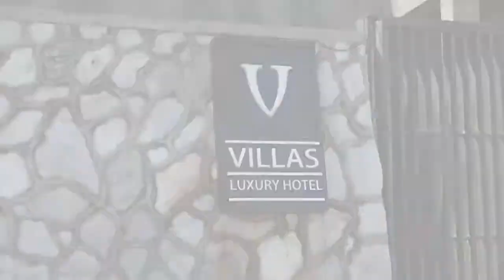VVillas Hua Hin Luxus Urlaubs Feeling Privatvilla Hotels Hua Hin Trip Report Thailand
VVillas Hua Hin OMG! Thailand ist schon genial und das Happy Feeling unbeschreiblich. Aber ca. 1 Stunde Taxifahrt von Bangkok entfernt habe ich mich gefühlt wie ein König mit eigenen Bediensteten privaten Luxusambiente ohne jeglicher Störung. In VVillas Hua Hin! Seht selbst im Video...

Und das liegt in Hua Hin, zwei Stunden mit dem Taxi von Bangkok aus an die Küste. Genauer gesagt liegt das Paradies genau auf dem Areal der VVillas Hua Hin, eines der exklusivsten Resorts der M Gallery by Sofitel in Thailand. Dort findet sich die High Society, Stars aus Film und Fernsehen und auch Kochnlogradio ;-). Tim stellt Euch seine Villa mit Pool und Butler vor. Hat den BBQ Abend in der eigenen Villa getestet und vieles mehr. Zusammen mit dem Resident Manager von VVillas Hua Hin verrät er auch viele Hintergrundinformationen und zeigt auch die Zimmer so genau wie noch nie in einem Video.

*Werberechtlicher Hinweis: Neue Gesetze verpflichten uns dazu, persönliche und/oder unbezahlte Empfehlungen sowie selbst bezahlte Produkte als Werbung zu deklarieren. Daher möchten wir an dieser Stelle versichern, dass der Beitrag weder bezahlt noch anderweitig beeinflusst wurde.